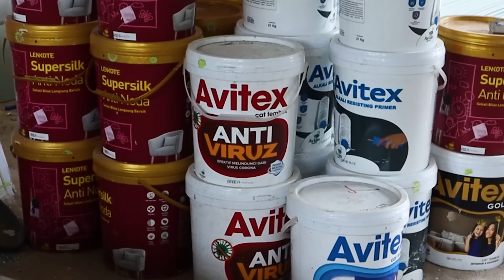Rumah Baru Reisa Broto Asmoro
Ini dia rumah baru Reisa Broto Asmoro yang sudah dilapisi dengan Cat Tembok Avitex Anti Viruz.

Selain bisa menutup seluruh permukaan tembok, Avitex Anti Viruz juga dapat membunuh virus dan bakteri pada tembok rumah. Yuk intip rumah baru Reisa!